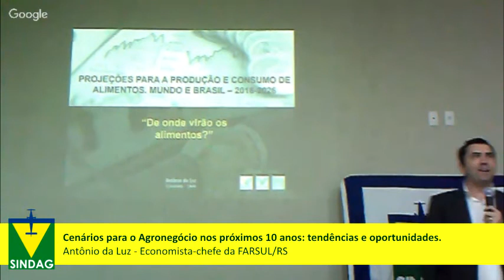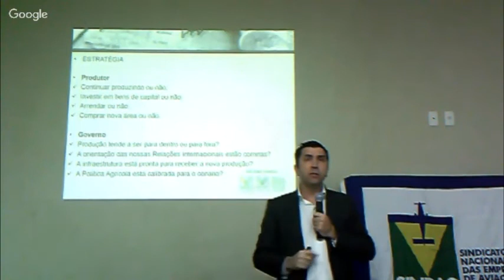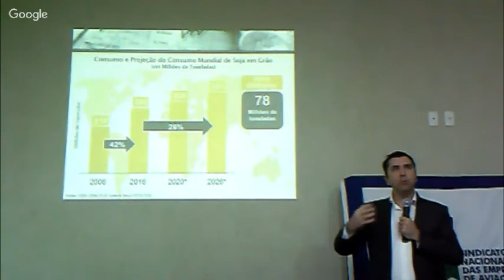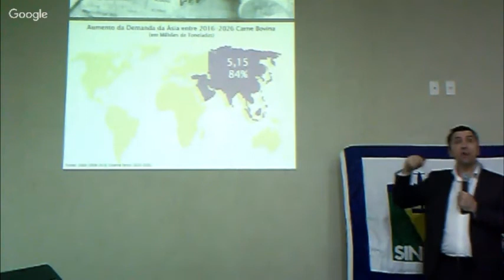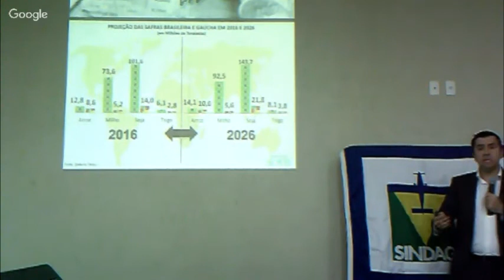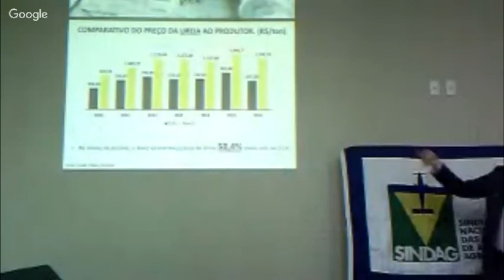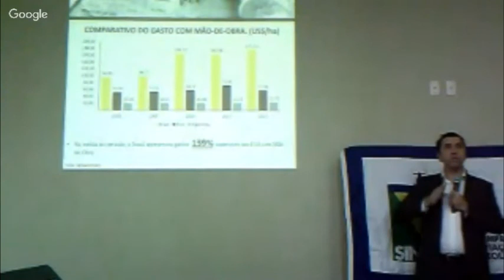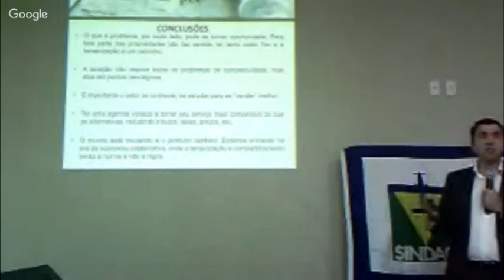Palestra com Antônio da Luz - Economista-chefe da Farsul - 1º Seminário de Aviação Agrícola -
1º Seminário de Aviação Agrícola  -
Evento realizado pelo SINDAG - Sindicato Nacional das Empresas de Aviação Agrícola no dia 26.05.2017.
09h15 – Palestra: Cenários para o Agronegócio nos próximos 10 anos: tendências e oportunidades.
Palestrante: Antônio da Luz
Economista-chefe da Federação da Agricultura do Estado do Rio Grande do Sul (Sistema Farsul)